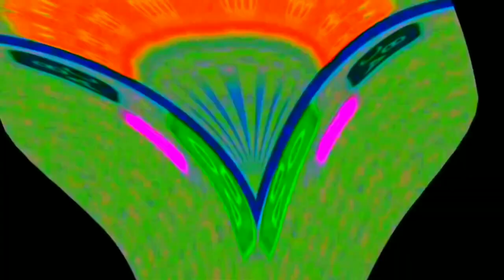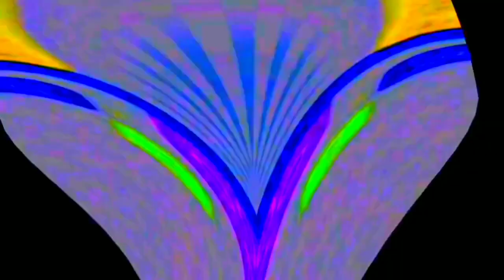Hate The G major 91 R13 vs Myersf